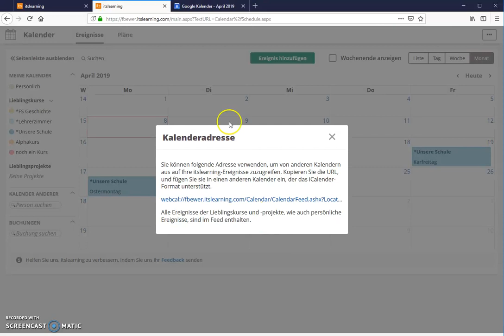QuickTipp: itslearning-Kalender in Google anzeigen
HIer sehen Sie, wie Sie Ihren itslearning-Kalender in Ihrem Google-Kalender integrieren können. Der Kalender wird von Google lediglich ausgelesen. Die Termine können Sie nur direkt auf itslearning erstellen bzw. bearbeiten. (Ohne Ton)